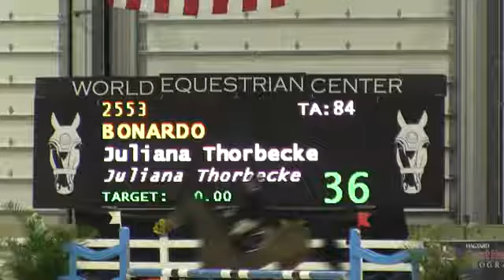Video of BONARDO ridden by JULIANA THORBECKE from ShowNet!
BONARDO ridden by JULIANA THORBECKE at Country Heir USEF "A" WEC #18.  This round is from class 481, $7500 FUTURES PRIX 1.30 and finished 11 of 12.